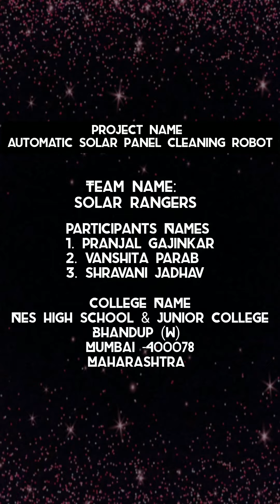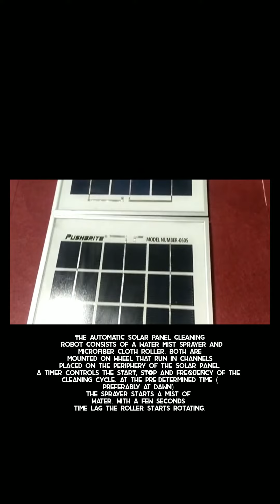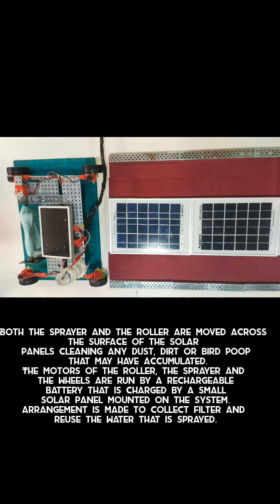Automatic Solar Panel Cleaning Robot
The Automatic Solar Panel Cleaning Robot consists of a water mist sprayer and microfiber cloth roller. Both are mounted on wheels that run in channels placed on the periphery of the solar panel. A timer controls the START, STOP and FREQUENCY of the cleaning cycle. At the pre-determined time(Preferably at dawn) the sprayer starts a mist of water. With a few seconds time lag the roller starts rotating. Both the sprayer and the roller are moved across the surface of the solar panels cleaning any dust, dirt or bird poop that may have accumulated.
The motors of the roller, the sprayer and the wheels are run by a rechargeable battery that is charged by a small solar panel mounted on the system.
Arrangement is made to collect filter and reuse the water that is sprayed.